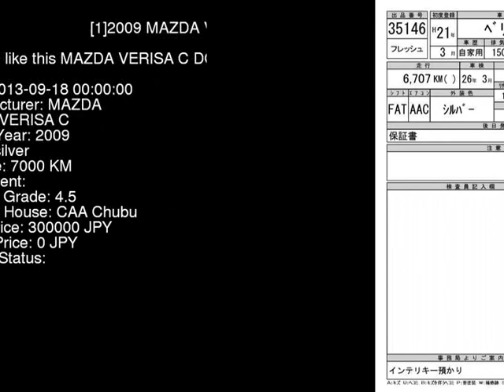2009 MAZDA VERISA C DC5W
the Authority on JDMs since 2007!  . Details on this car from auction in Japan